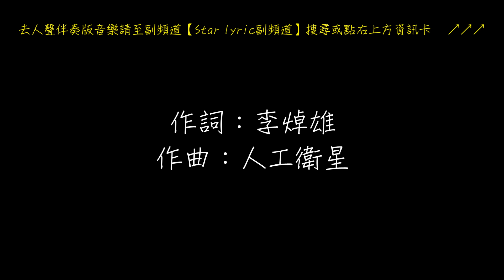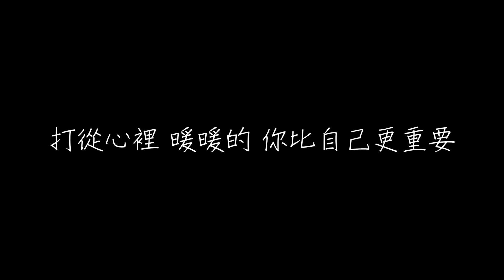梁靜茹 暖暖 歌詞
梁靜茹 暖暖

作詞：李焯雄
作曲：人工衛星
編曲：洪敬堯

都可以 隨便的 你說的 我都願意去
小火車 擺動的旋律
都可以 是真的 你說的 我都會相信
因為我 完全信任你

細膩的喜歡 毛毯般的厚重感
曬過太陽 熟悉的安全感
分享熱湯 我們兩支湯匙一個碗
左心房 暖暖的好飽滿

我想說 其實你很好 你自己卻不知道
真心的對我好 不要求回報
愛一個人 希望他過更好
打從心裡 暖暖的 你比自己更重要

細膩的喜歡 你手掌的厚實感
什麼困難 都覺得有希望
我哼著歌 你自然的就接下一段
我知道 暖暖 就在胸膛

從來都很低調 自信心不高

你不知道 真心的對我好 不要求回報
我也希望變更好